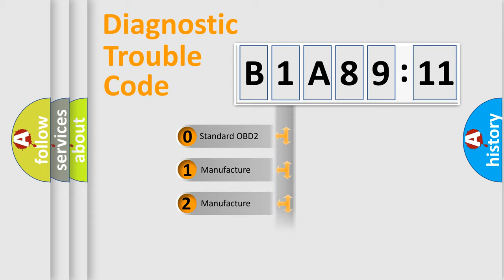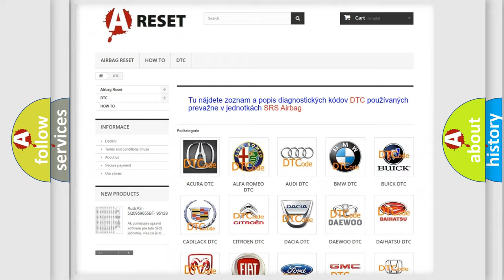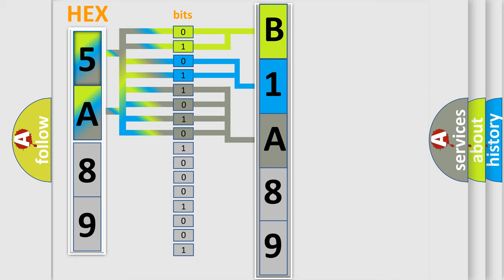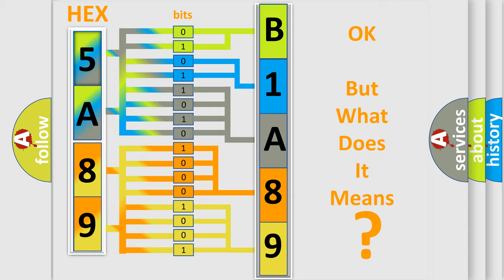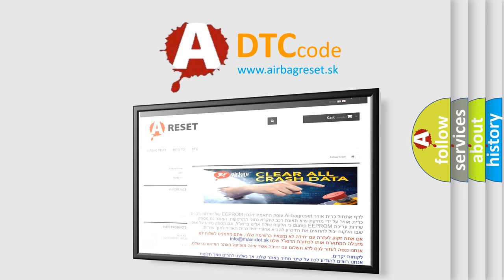DTC Lincoln B1A89-11 Short Explanation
Contents:
0:21 Basic DTC analysis according to OBD2 protocol standard.
1:48 Insight into programming
2:58 A diagnostically understandable description of the Diagnostic Trouble Code
3:05 Basic error definition

Make:
Lincoln
Code:
B1A89 11
Definition:
O2 Sensor Signal Stuck Lean Bank 1 Sensor 1
Description:
Engine running in closed loop,and the DME detected the O2S indicated a lean signal,or it could no longer control Fuel Trim because it was at lean limit.
Cause:
Engine oil level highCamshaft timing errorCylinder compression lowExhaust leaks in front of O2SEGR valve is stuck openEGR gasket is leakingEVR diaphragm is leakingDamaged fuel pressure regulator or extremely low fuel pressure
Failure Type: